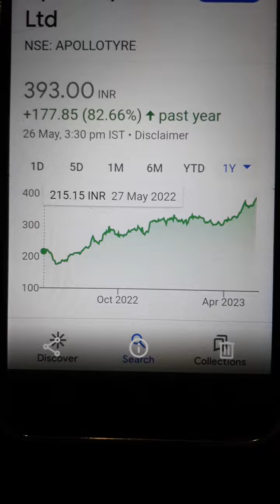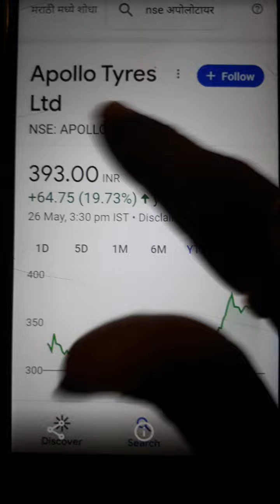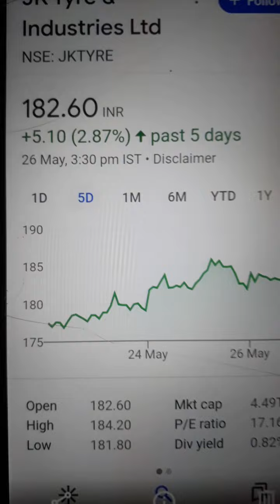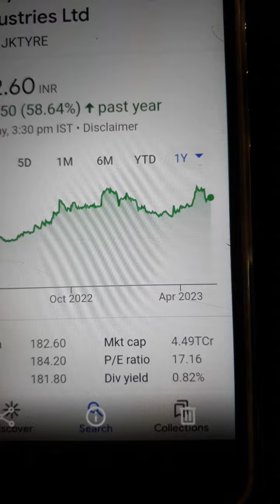AUTO SECTOR टायर के ये दो शेयर MRF टायर से भी ज्यादा मुनाफा दे सकते है,जो अभी मित्टी के भाव है!